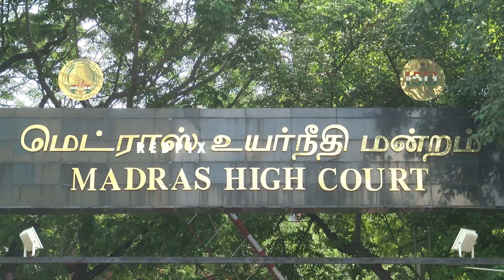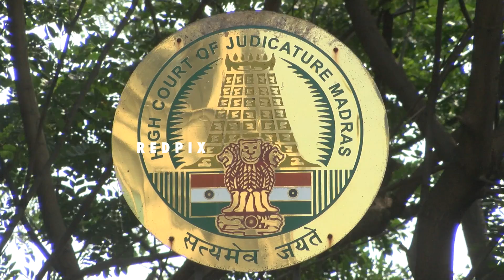gayathri raghuram vs thirumavalavan arjun sampath support gayathri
gayathri raghuram vs thirumavalavan arjun sampath support gayathri tamil news
while speaking to the media hindu makkal katchi leader arjun sampath extended his support to gayathri raghuram. he also said that thirumavalavan latest speech  on hindu temple is highly objectionable